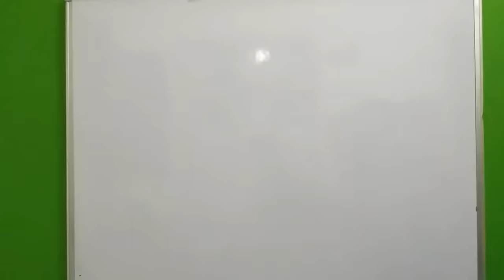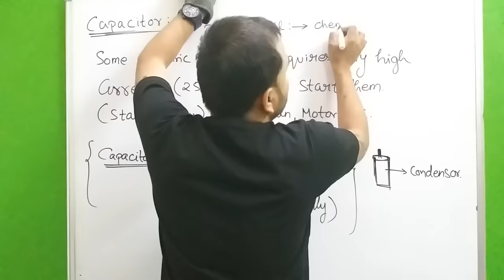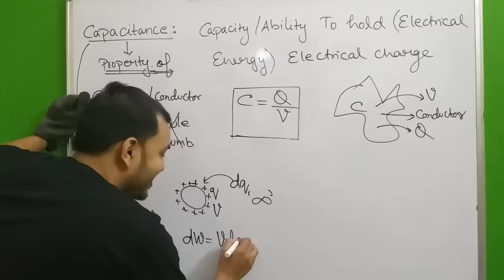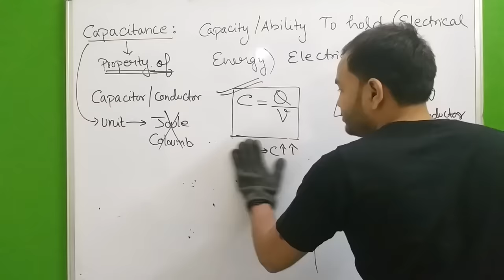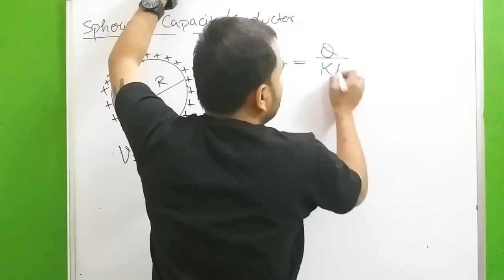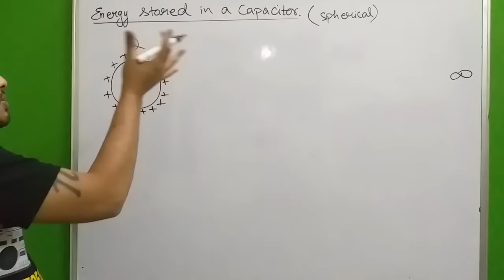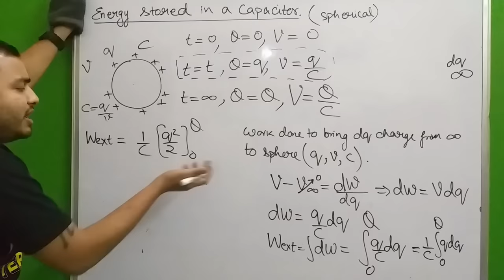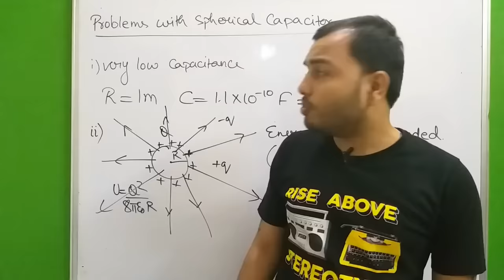Electrostatic Potential and Capacitance 09 : CAPACITOR -1: Introduction : Spherical Capacitance JEE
LAKSHYA Batch(2020-21)

Registration Open!

2)Live Classes and recorded Video Lectures (New, different from those on YouTube)

3)PDF Notes of each class.

4)DPP: Daily Practice Problems with each class having 10 questions based on the class of JEE Mains/NEET level.

5)Syllabus Completion by end of January, 2021 with topicwise discussion of Last 10 Years Problems in Boards, JEE Mains/NEET within Lecture.

6)The Complete Course (Video Lectures, PDF Notes, any other Study Material) will be accessible to all the students untill JEE Mains & NEET 2021 (nearly May 2021)

7)In case you missed a live class, you can see its recording.

8)You can view the videos  any number of times.

9)Each chapter will be discussed in detail with all concepts and numericals

10)Chapterwise Approach towards JEE Mains/ NEET & Board Exams.